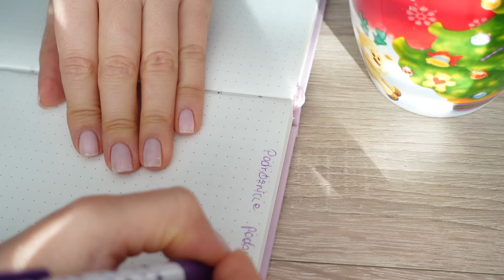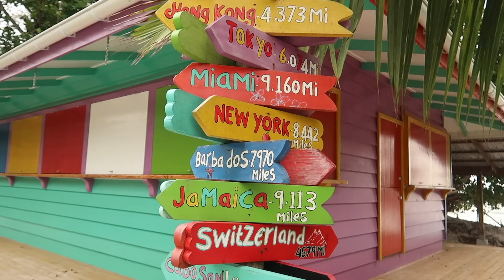Podróżnicze podsumowanie 2023r🌎Plany?Wnioski? Gdzie dalej?Jaka była najdroższa podróż? Czego żałuję?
Kochani,

Zapraszam do filmy, na który sama czekałam 😂🙊

Buziaki!